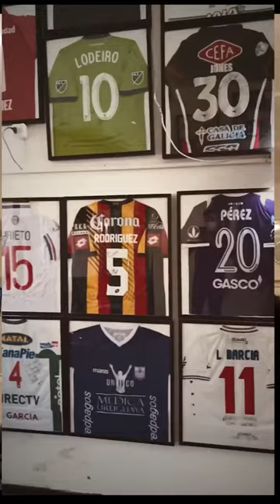Shorts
Isaac Monti Nota Completa